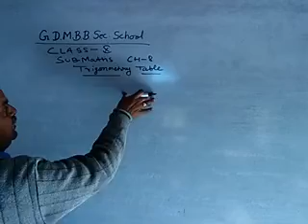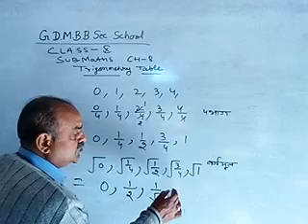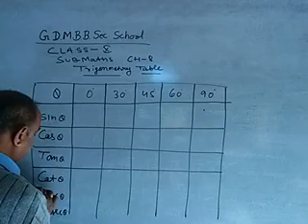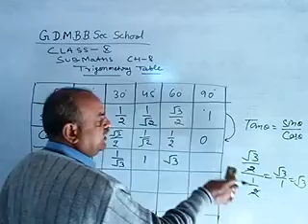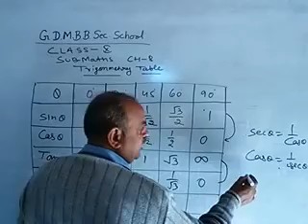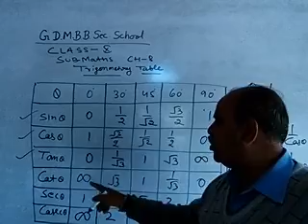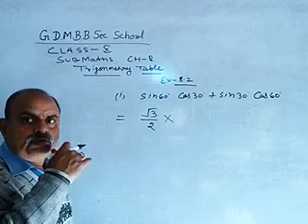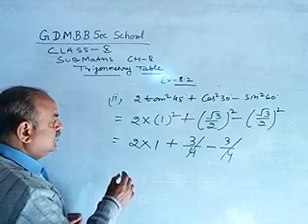CLASS-10th [MATHS] Revision-work [Trigonmetry-table] 22-02-2022